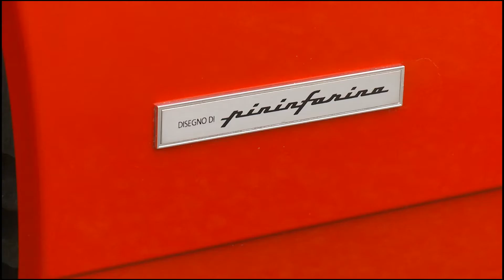Kron og mynt - Program 8 - YouTube